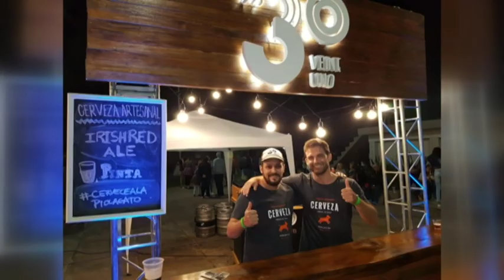JUAN CARLOS KUCHEN – PTE. COMITÉ ORGANIZADOR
MAÑANA SE REALIZA UNA NUEVA EDICIÓN DE LA FIESTA ARGENTINA DE LA CERVEZA